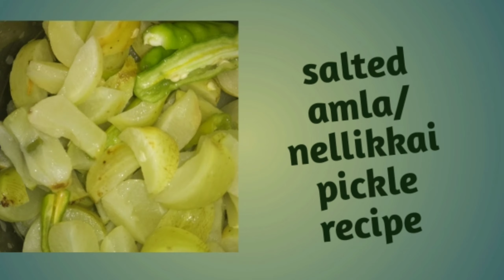How to make Amla pickle / amla salted pickle recipe in tamil. Nellikkai oorugaai in tamil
Amla pickle recipe and amla salted in tamil.
Nellikkai Oorugaai / nellikkai uppilittathu very tasty and easy quick pickle recipe. Intended pickle recipe
Try this and share your comments to me.